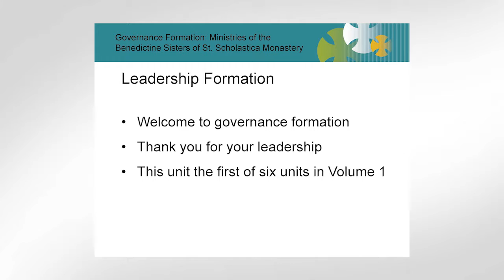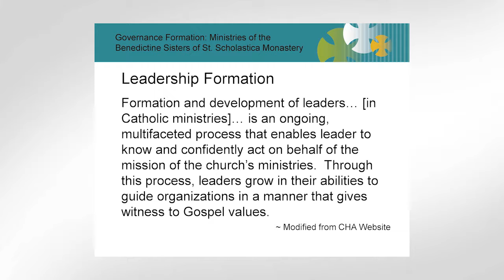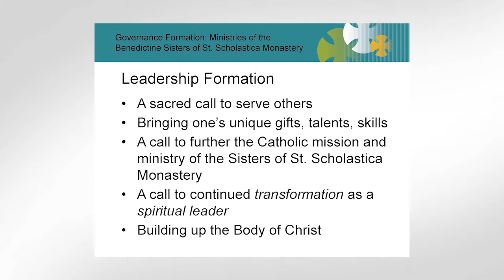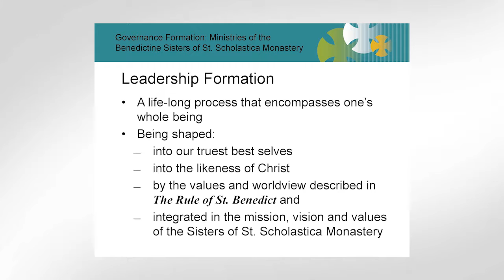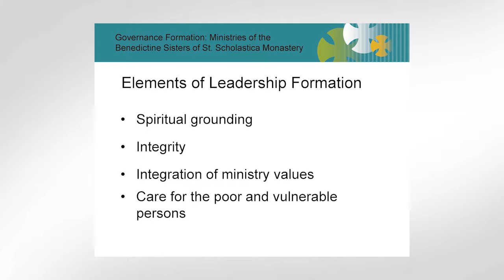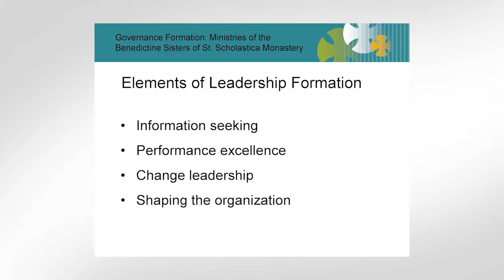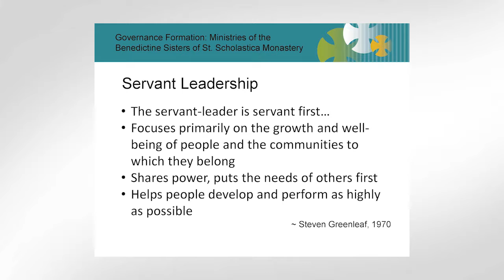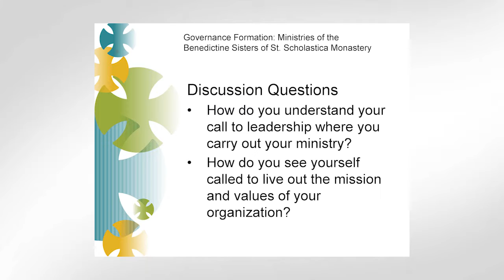Volume 1 Unit 1: Leadership Formation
Leadership Formation: A Call to Continual Transformation
Sister Beverly Raway, OSB, prioress, St. Scholastica Monastery